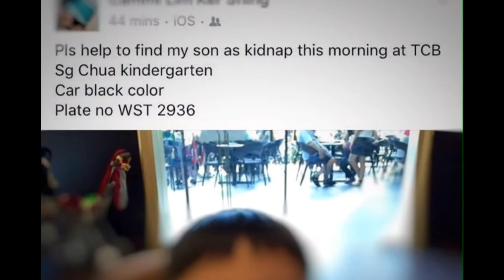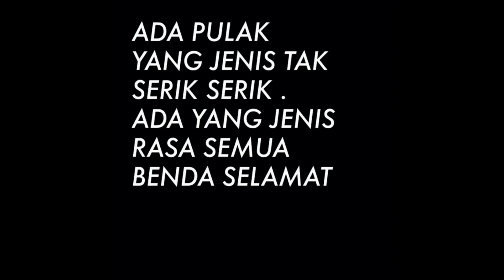Cerita paling seram